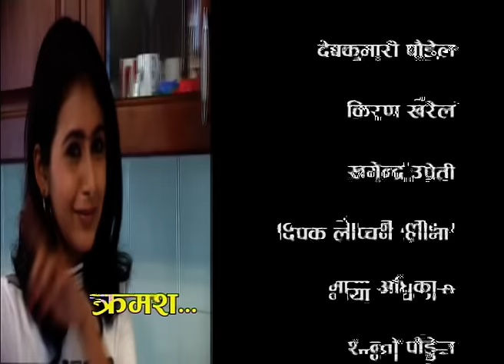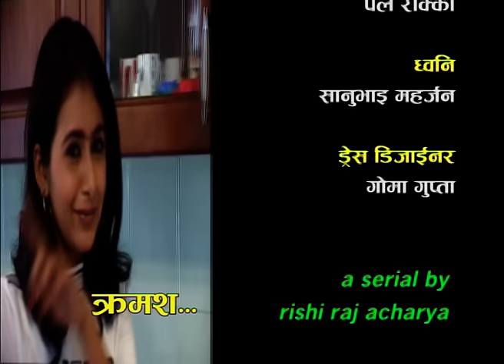यात्रा जिन्दगीको-११ Nepali Social Drama- Yatra Jindagiko Episode 11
r b movies presents nepali teleserial-yatra jindagiko episode 11
casts-shital kc,rama thapaliya,rishi raj acharya,anju niraula,anu budhathoki,kiran kharel